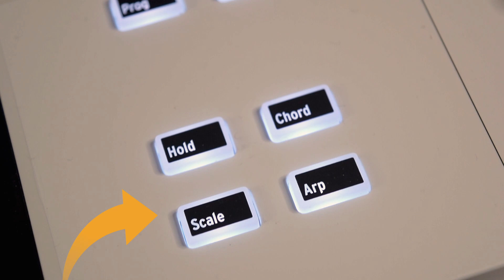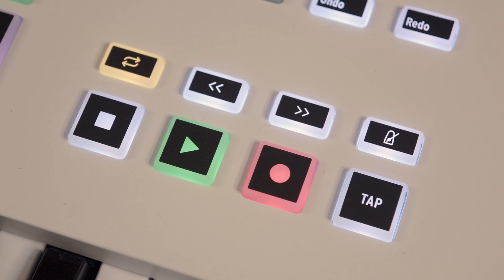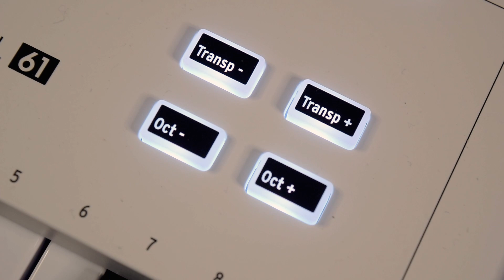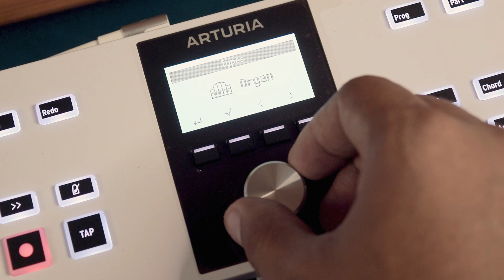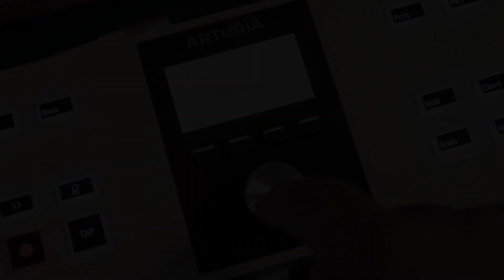🎹 Arturia KeyLab Essential MK3: El controlador DEFINITIVO para tu Estudio Musical 🎵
¡Descubre el Arturia KeyLab Essential MK3: El Controlador MIDI Revolucionario para Potenciar tus Producciones Musicales! En esta reseña completa, exploraremos todas las características y funciones de este increíble controlador que está destinado a elevar tu creatividad y flujo de trabajo. Desde su diseño intuitivo hasta sus controles versátiles y una integración perfecta con tu DAW favorito, el KeyLab Essential MK3 se posiciona como el compañero indispensable para músicos y productores en busca de una experiencia de producción excepcional. ¡No te pierdas esta revisión que te mostrará cómo este controlador MIDI puede llevar tu música al siguiente nivel!"

Mis equipos:
Micrófono 2
Controlador MIDI
Controlador MIDI 2
Micrófono Lavalier
Filtro Pop